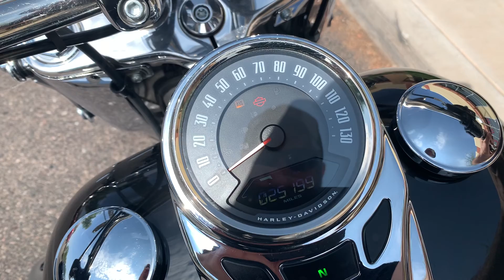2018 Harley-Davidson FLDE Deluxe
***Just In!*** This super clean 2018 Harley Davidson FLDE Softail Deluxe ABS will not disappoint! Only 25K Miles!

Never Down!
1753CC Engine
6 Speed Manual Transmission
ABS

Vance & Hines Exhaust
New Windshield
Luggage Rack
Highway Bars

Looks Great!
Runs Great!
Rides Great!

NO STORIES!

Moto A2Z
8743 E Pecos RD #126